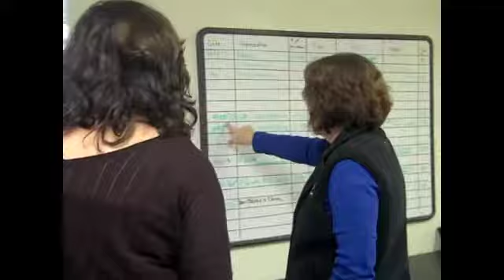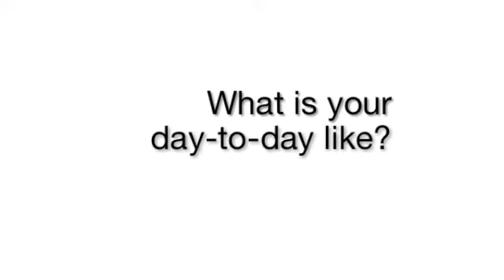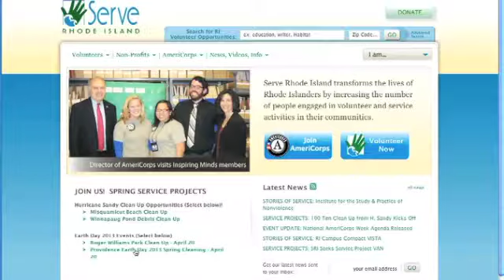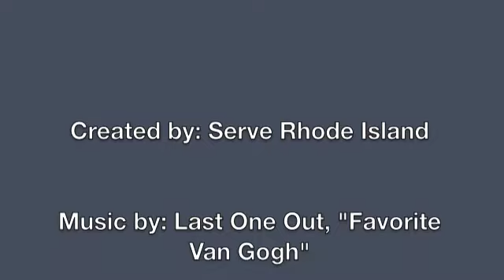Rhode Island AmeriCorps: Serve Rhode Island VISTAs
Rhode Island AmeriCorps VISTA members from Serve Rhode Island speak about their service as part of the Rhode Island InterCorps Council "Day In the Life" video project, 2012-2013.